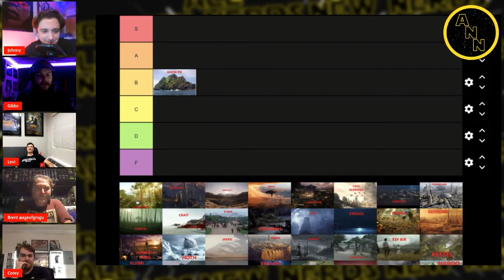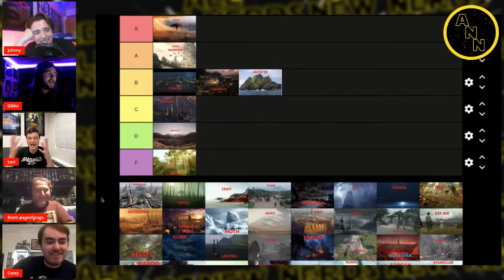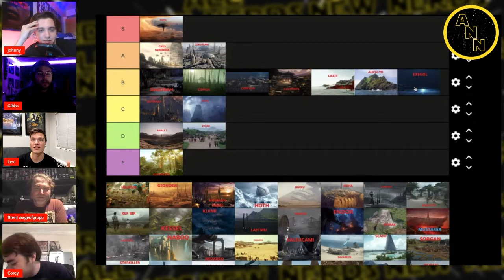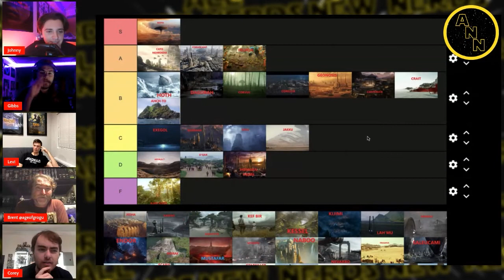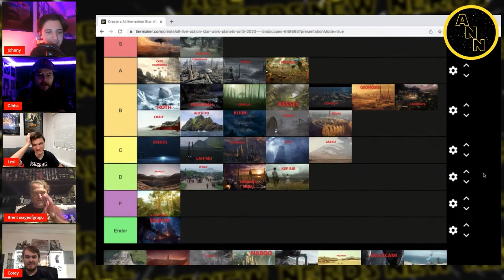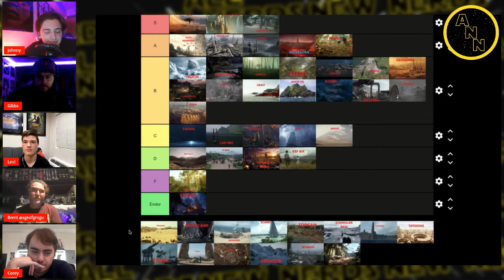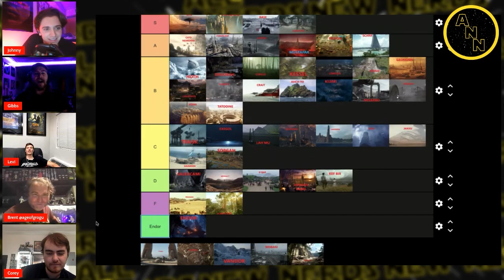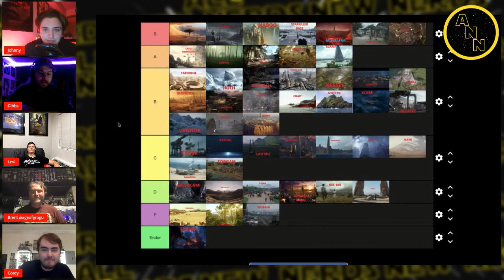The ULTIMATE Star Wars Planet (Live Action) TIER LIST! With Convor Call & Age of Grogu ANN Pod #67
Kamino is the GOAT. We were all thinking it.